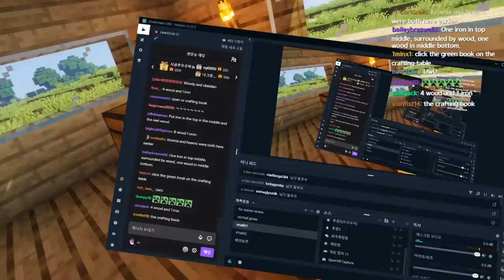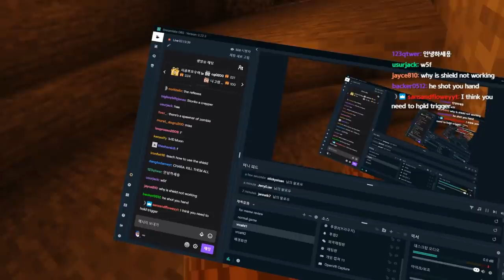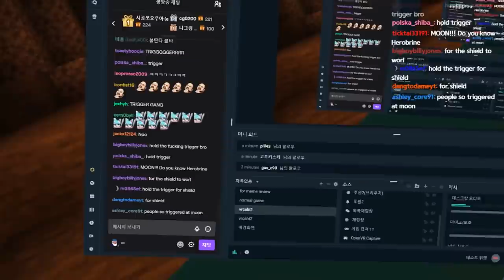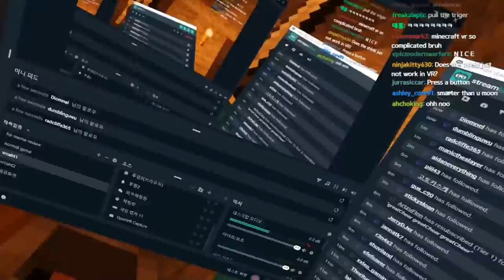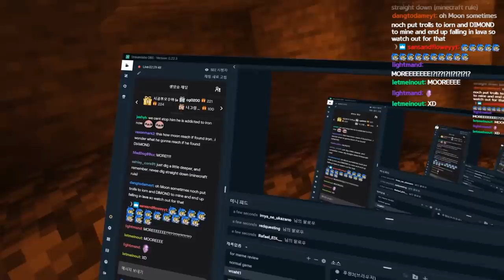This is how I dig a iron in VR. 【 Minecraft VR 】 - Part 2